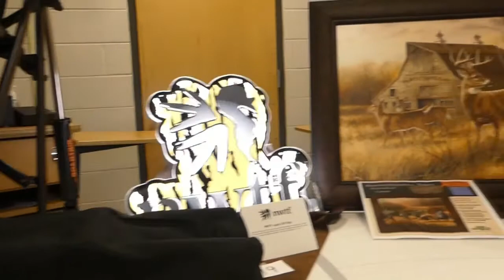Shotgun County Longbeards NWTF Banquet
Cannon County Chapter of the NWTF the Shotgun County Longbeards had their first banquet and a great turn out. Come along and have a blast.